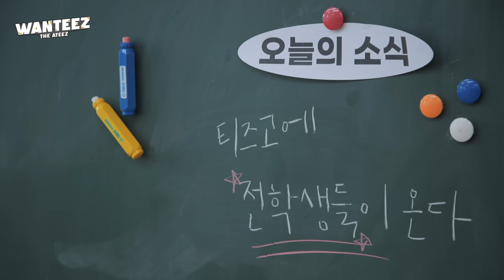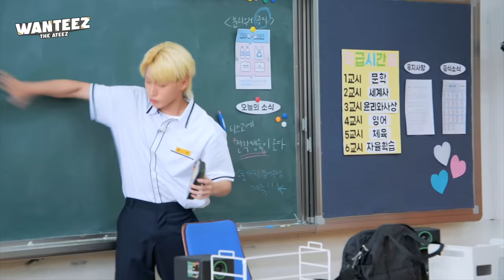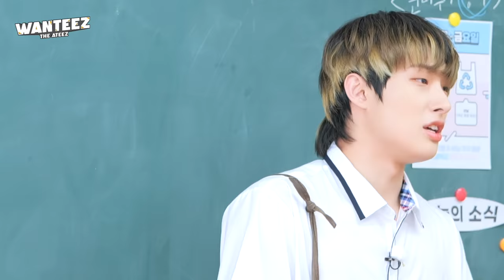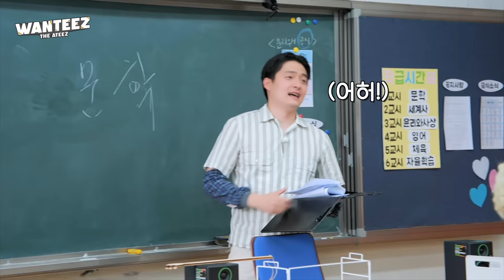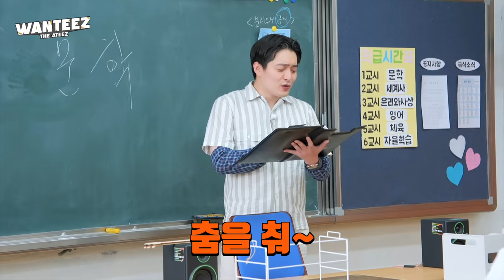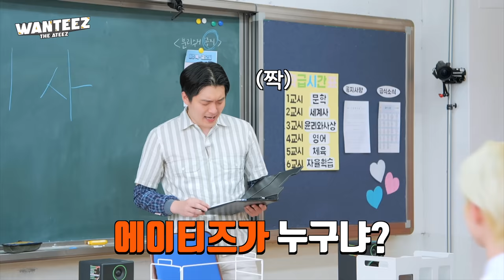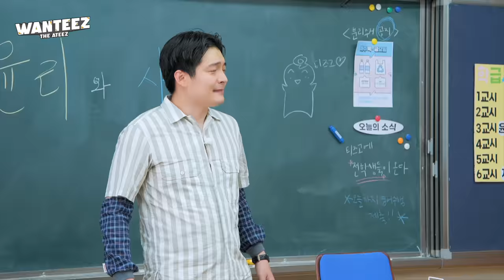ATEEZ(에이티즈) WANTEEZ EP.2 느슨해진 복도에 긴장감을 줘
5, 4, 3, 2, 1 종쳤다! 🔔

5, 4, 3, 2, 1 Bell rang! 🔔